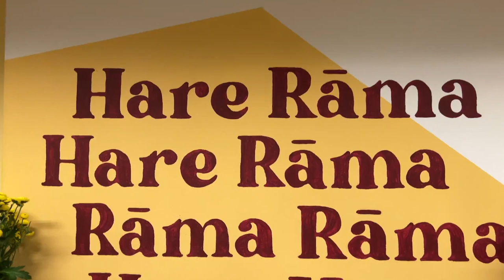Dhira Kutir megnyitó. Bhaktipāda Gosvāmī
Bhaktipāda Gosvāmī